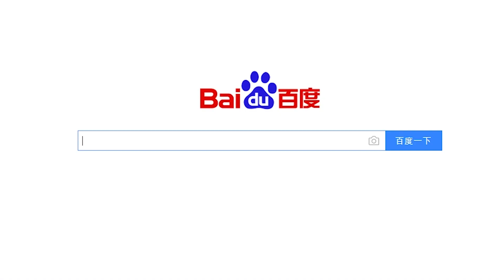熱點商品？給樂佩做一閃一閃髮型 接發遊戲 美容院遊戲-基尼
基尼今天拿一閃一閃的閃亮接發產品來玩美容院過家家遊戲喲~究竟基尼的美容院裡誰會來光顧呢？那麼快來跟基尼一起觀看視頻吧~